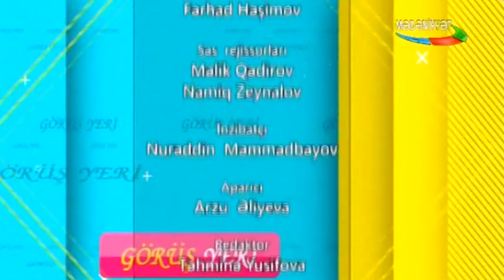Aqil Məlikov, Vamiq Məmmədəliyev, Mirnazim Əsədullayev (Görüş yeri, 20-05-2016)